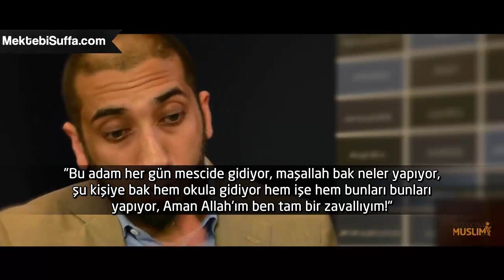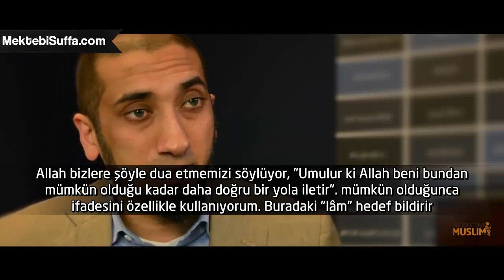Ramazan Ortası Gevşekliği [Röportaj - NAK] [Türkçe Altyazılı]